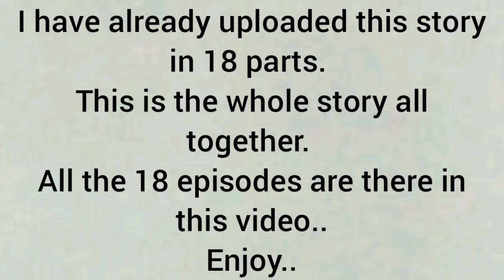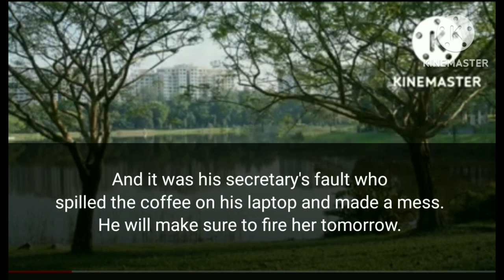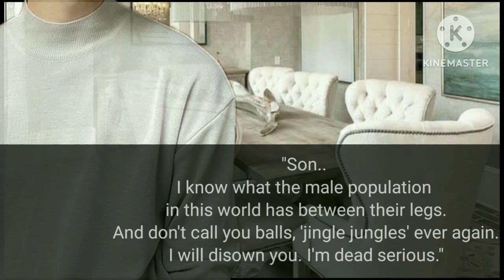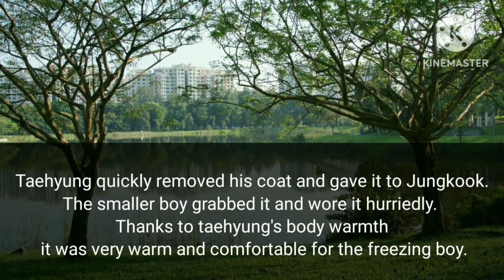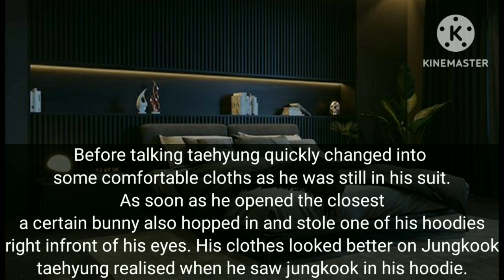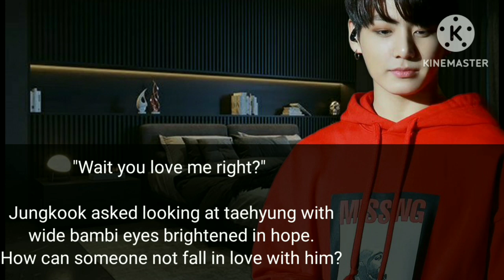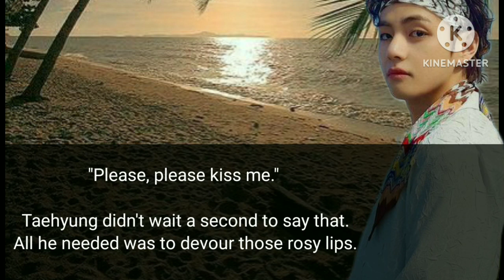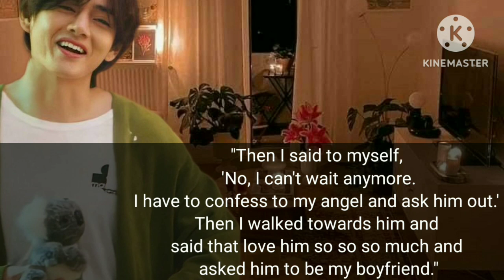Where tae stalks a pretty boy everyday [Taekook oneshots / Vkook oneshots]